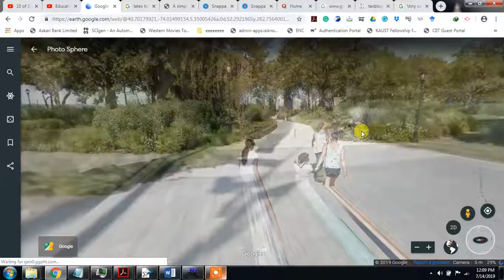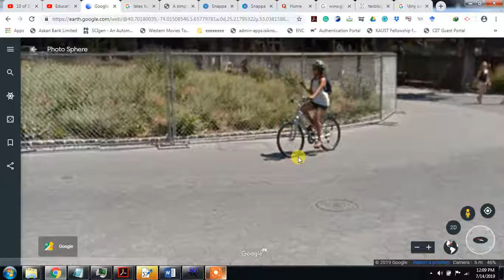Battery Park Visit New York Part One